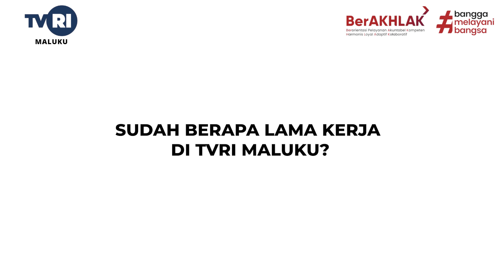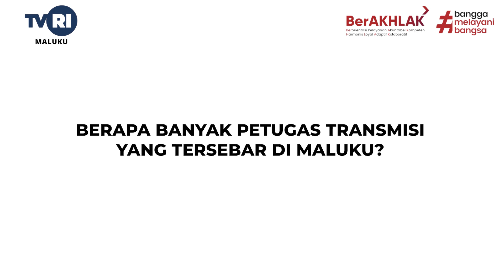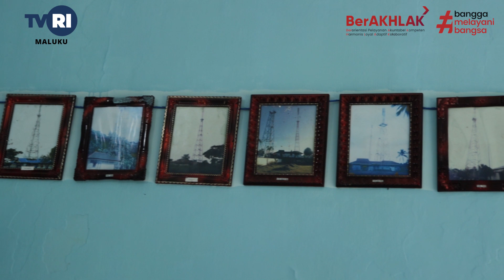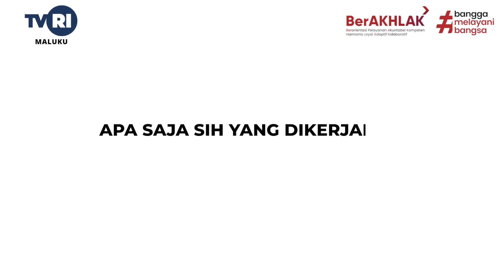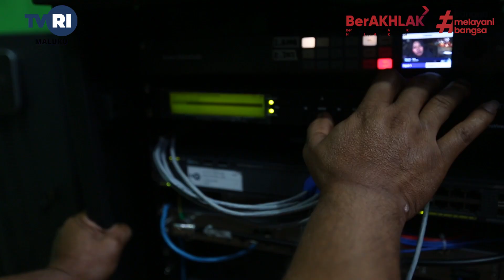DI BALIK LAYAR : Sepenggal Cerita Dibalik On Off